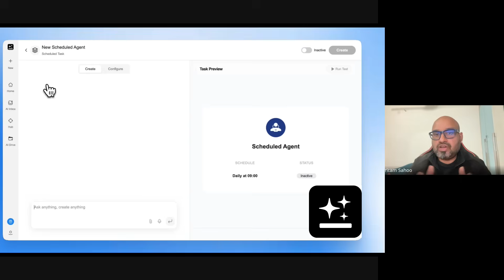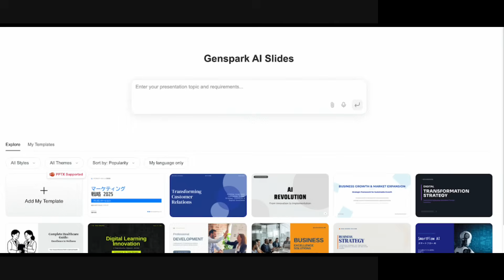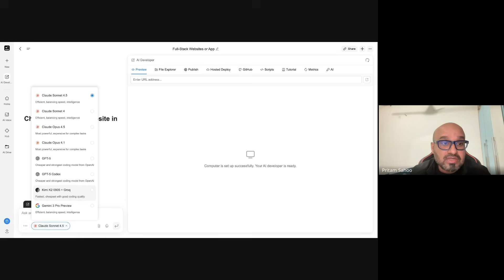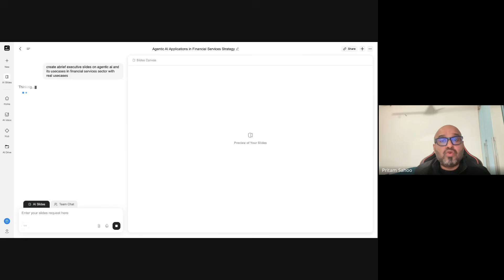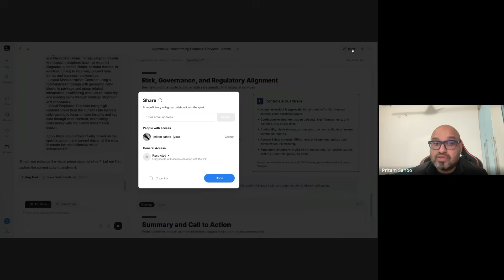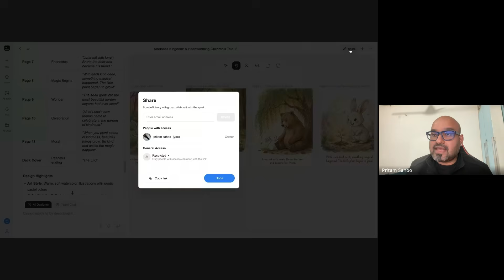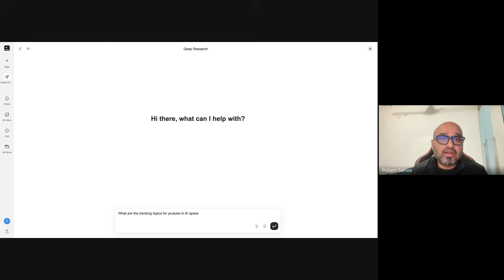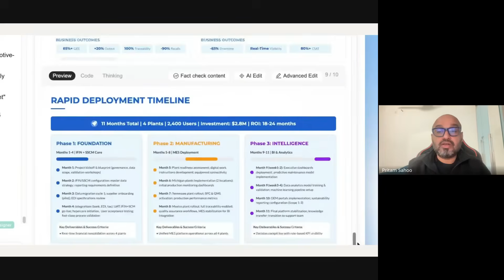🔥 INSANE! Genspark Is Replacing EVERY AI Tool You Use! @genspark_ai ​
🔥 INSANE! Genspark Is Replacing EVERY AI Tool You Use — and once you see this, there’s no going back.

🔥 INSANE! Genspark Is Replacing EVERY AI Tool You Use!

Most people are still juggling ChatGPT, Canva, PowerPoint, Google Docs, Notion, Gemini, Claude, and 20 browser tabs just to get basic work done. In this video, I break down how Genspark, the world’s first AI agent-powered all-in-one workspace, is quietly changing everything. This isn’t just another AI chatbot — Genspark actually gets the work done for you, end-to-end.

You’ll see how Genspark replaces multiple AI subscriptions with one single platform, giving you access to top AI models, an AI Office Suite, AI Inbox, AI Developer, AI Designer, AI Pods, and even features like Call-For-Me that act like real AI employees working 24/7. Whether you’re a content creator, student, founder, freelancer, marketer, or corporate professional, this workflow can save you hours every day and thousands of dollars every year.

Prompts -
1.AI Developer -  Create a GenZ website for ELectronics products with techy background and functional buttons.Please make the website mobile responsive and properly fit for mobile screen.Add payment and checkout option to the website

2. AI Designer - Create a beautifully illustrated children’s storybook for kids aged 5–9 years, designed to teach strong moral values through simple storytelling and engaging visuals.

3.Al Slides - create a brief executive slides on agentic ai and its use cases in financial services sector with real use cases